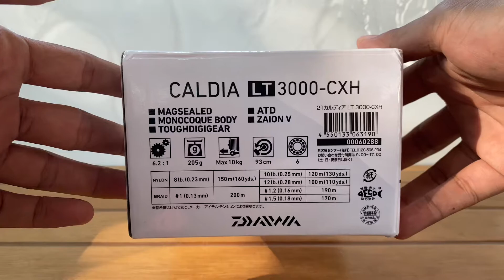The new Daiwa Caldia LT 3000-CXH 3000